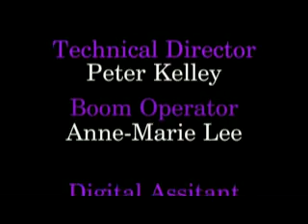Sight and Sound Studio: Scene 2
A continuation of the previous scene with the same guidelines - use given dialogue, flesh out the scene, cast actors, etc.